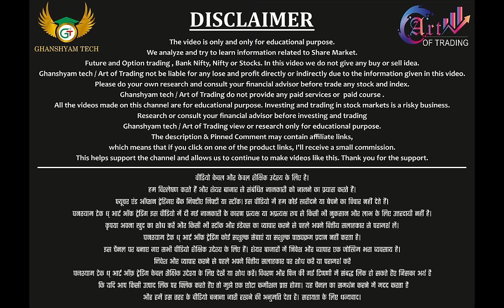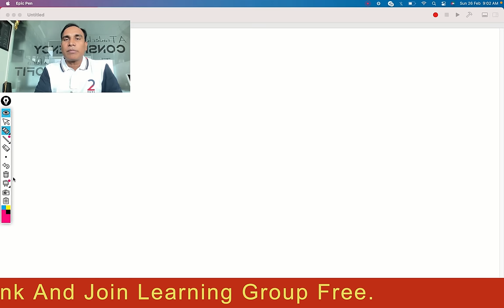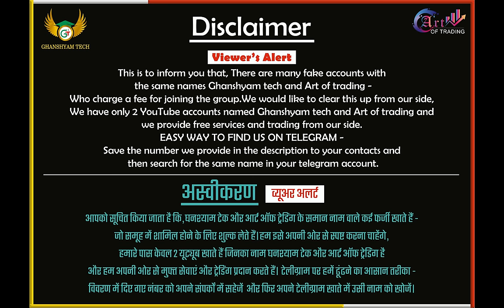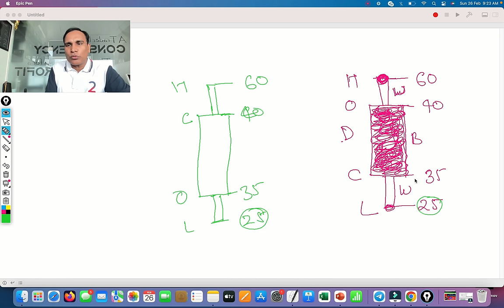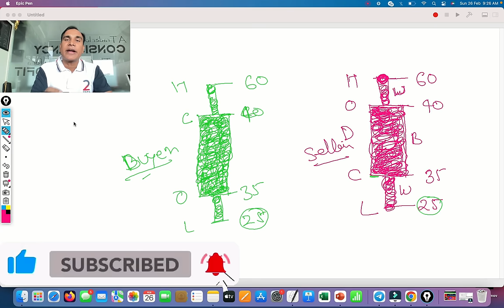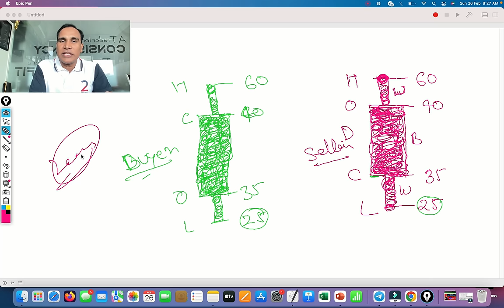Complete Candlestick Patterns Course Episode - 1 !! Candlestick में PERFECT कैसे बने